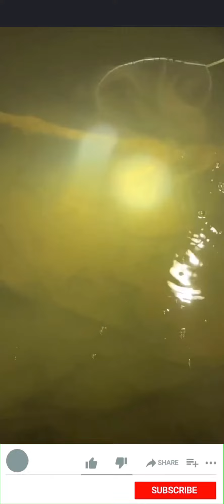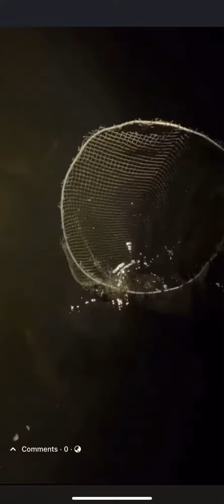ដើរចាប់ក្តាមប៉ះ ក្តាមថ្មឱបគ្នាមួយគូរ ចាប់បានញីជិតមួយគីឡូលែងវិញព្រោះមានពង🦀